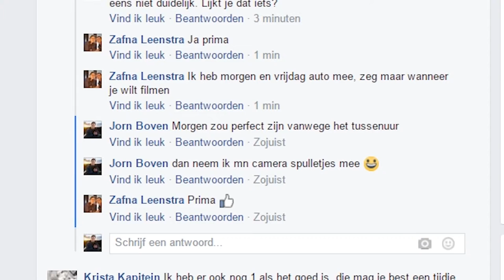How To Approach Projects - (BTS)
So, i Decided to make a couple behind the scene video's with tips about filmmaking

Every week I upload a video.

Programs. plugins and addons I use:
1. BLENDER
Pro-lighting skies
Cell fracture
Orient custom shape
F2
Import Images as plane
sapling
UV squares
2. AFTER EFFECTS
Element 3d
Saber
Color Vibrance
Mocha tracker
Form
particular
 3. PHOTO SCAN or 123D CATCH
 4. ADOBE AUDITION
 5. PREMIERE PRO
 6. And allot of stock footage 8)